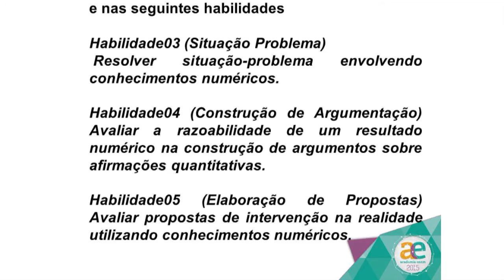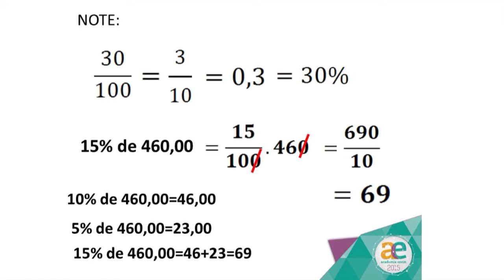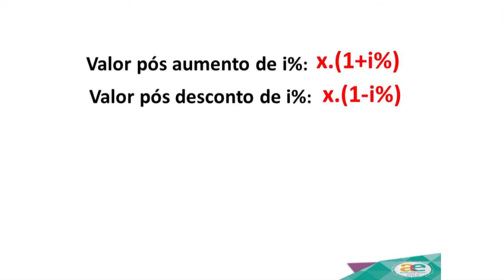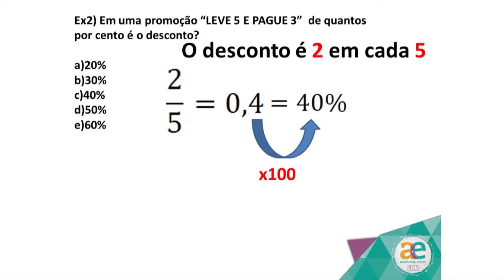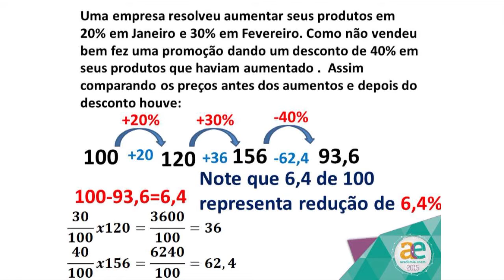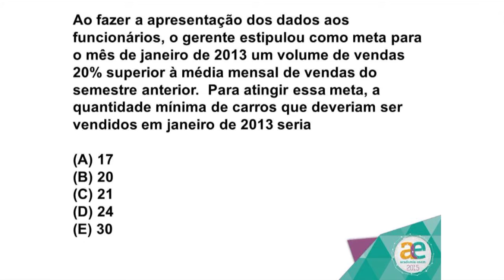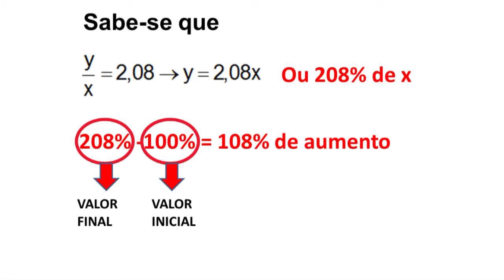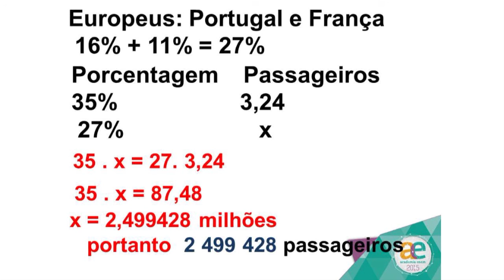Aula 26/06 - Fábio Frota - Matemática